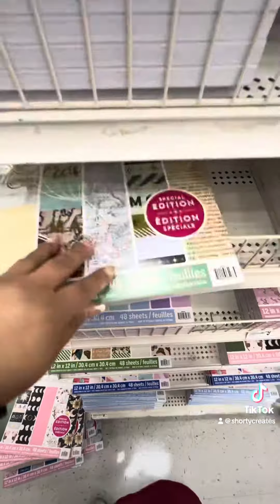They are back Craft smith paper pads 😃